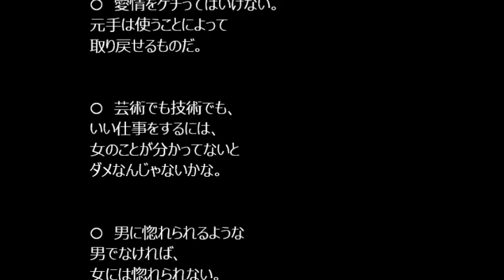【恋せよ】恋愛に関する格言・名言④【ラブ】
【恋せよ】恋愛に関する格言・名言④【ラブ】なるほど！そっかぁ！！ なるほど！名言・格言集ちゃんねるでは、 なるほど！わかる！わかる！！納得話を配信しています。 過去の偉人から現在の有名人まで名言・格言を見て心の洗濯？してみませんか！よろしければ、登録お願いいたします。